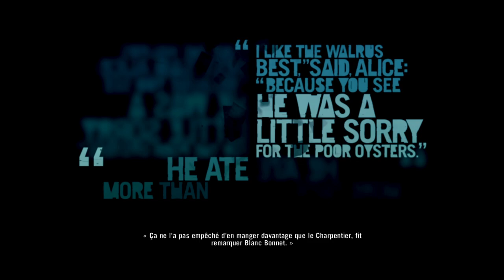FAR CRY 3 2022 : Tout le monde est là ? | #13